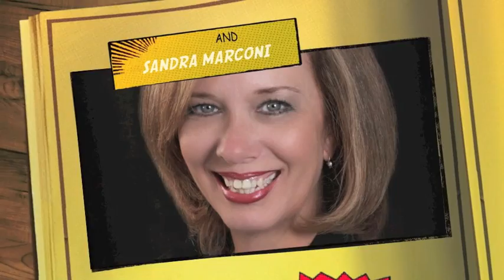Michael's Angels final